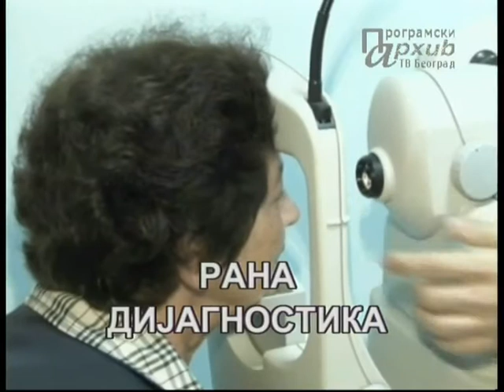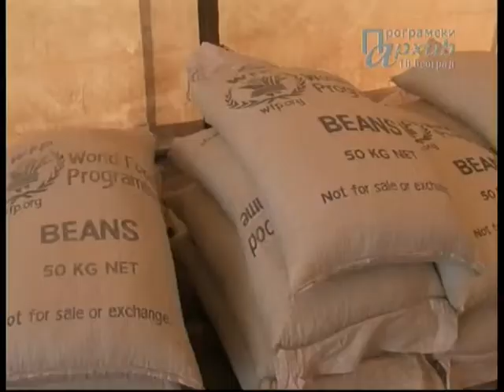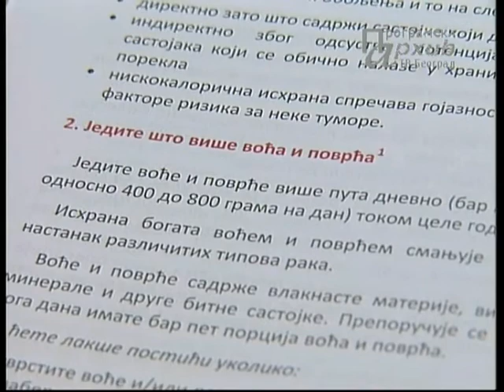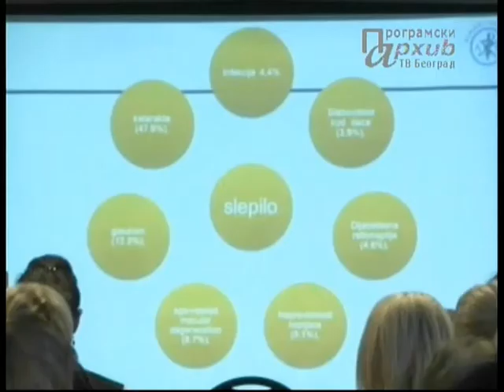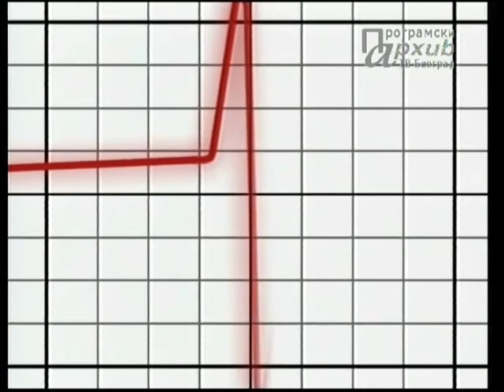Emisija svet zdravlja 19.10.2013